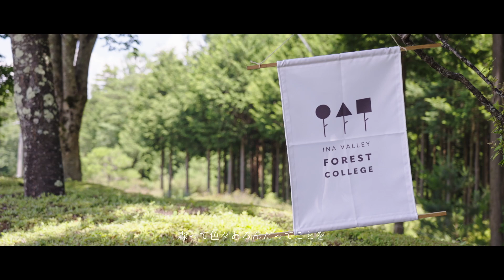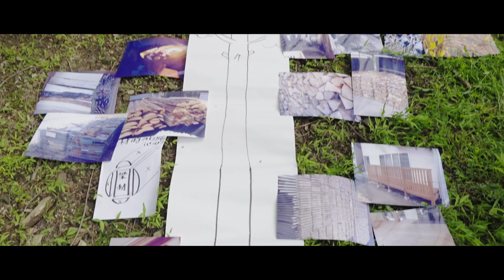伊那谷フォレストカレッジ 2022 July 8 to 10 | PINTO.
3年前から開催されている伊那谷フォレストカレッジ🌲
そして2022年の今年は念願のリアル開催が行われました👏
全国各地、そして海外の方も参加し受講生間でも化学反応が起きておりました。
企てるコースと働くコースの２コースがあり、森で林業をやりたい方や森を活用し新しい何かを生み出したい方など、「森」といっても何通りもの選択肢がそこには生まれてくるんですよね〜😲

こちらの映像では、７月の３日間行われたカリキュラムを撮影し１本にさせて頂きました。
僕らが普段当たり前のように目にしている森や木、その価値観が少しでも変われば幸いです😊

９月にも３日間、クローズまで撮影し１本にさせて頂きますのでお楽しみに🙇‍♂️

□去年の伊那谷フォレストカレッジ -

□撮影・編集
- PINTO. -